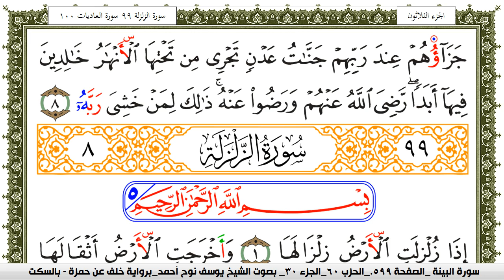سورة البيِّنة مكتوبة يوسف نوح احمد برواية خلف عن حمزة بالسكت العام